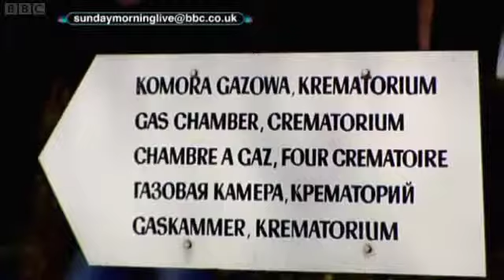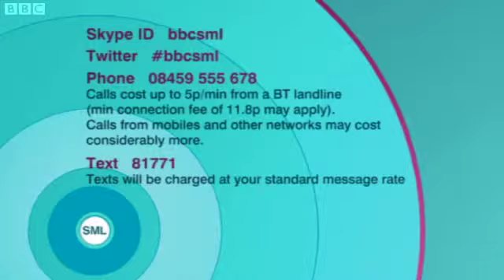Sunday Morning Live: Should religious insults land you in court?